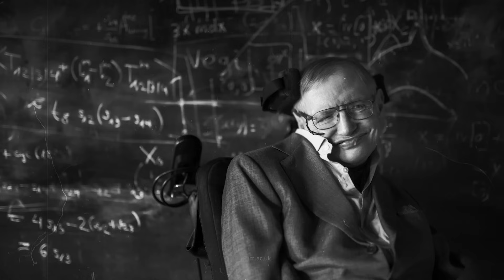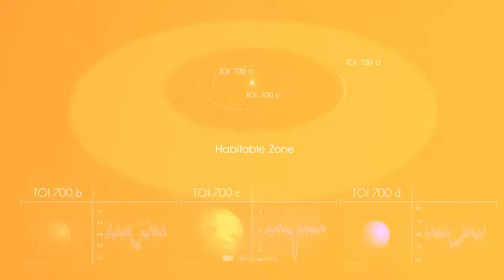No Habitable Exoplanets Are Known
Stephen Hawking once said that humanity will only survive if it leaves Earth and finds a new home planet. But the formidable problems that interstellar space travel presents us with, not to mention the fact that this cosmic way out also has a completely different catch: because we simply don't currently know of any exoplanets that are clearly habitable! Sure, we have already detected a whole series of alien worlds that appear to be potentially habitable – and yet the breakthrough has simply not yet been made! But even assuming that we do eventually succeed in discovering an Earth 2.0, would we even be able to reach it?